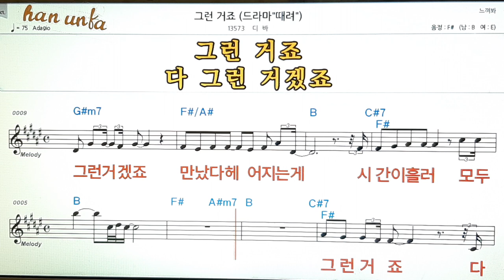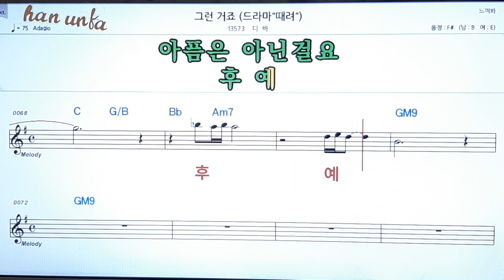그런거죠/디바👍노래 반주, 코드 악보,가라오케💋Karaoke*Sheet Music*Chord*MR